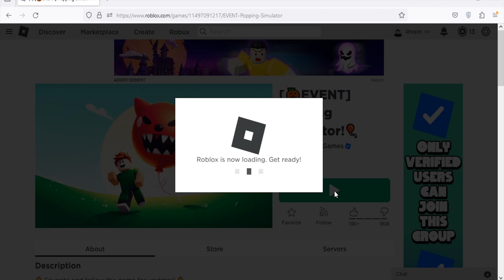Roblox Popping Simulator New Codes October 2023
New codes for in game boosts in Roblox Popping Simulator.